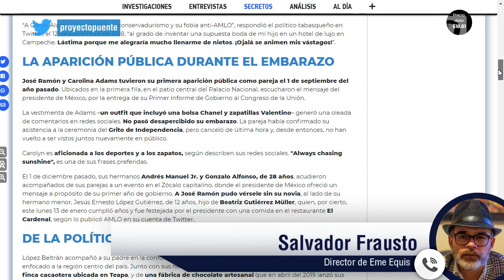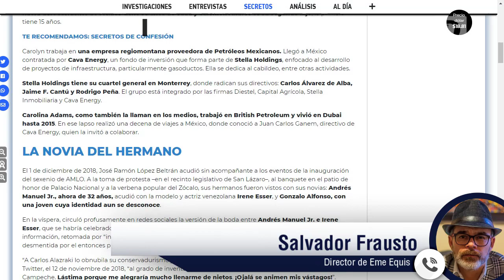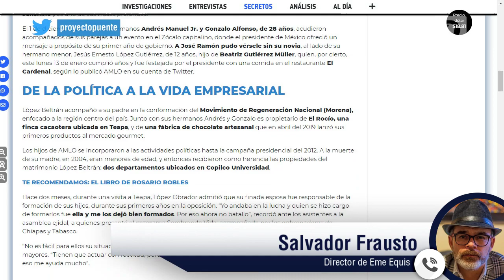El nacimiento del nieto de AMLO en Houston: la historia sin odio ni fobias (Salvador Frausto)